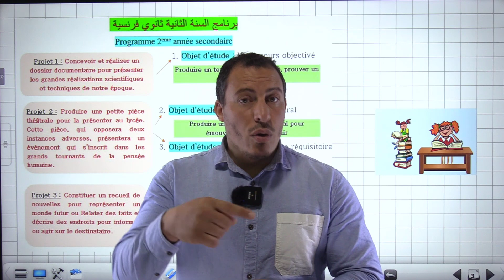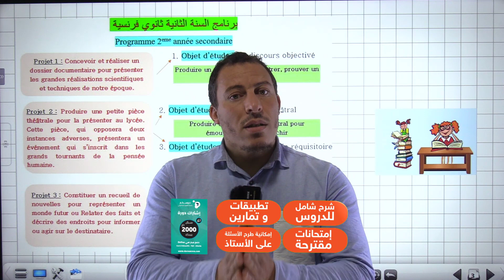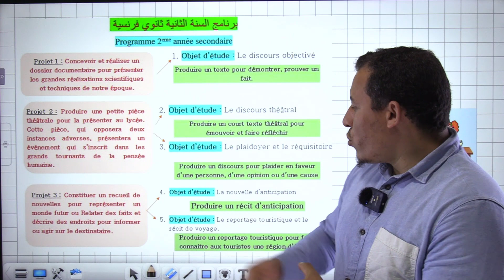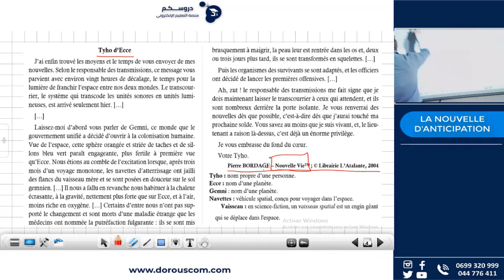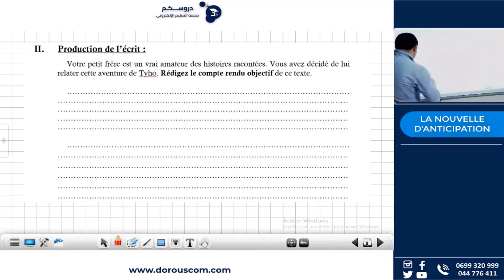الدورة السنوية في مادة اللغة الفرنسية للسنة الثانية الثانوي مع الأستاذ حاجي سفيان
في منصة_دروسكم وفرنا لكم دورة_سنوية تضم جميع الدروس والتمارين للطور الإبتدائي متوسط ثانوي وفي جميع المواد 🤩
في هذا الفيديو الأستاذ حاجي_سفيان أستاذ مادة اللغة_الفرنسية للسنة الثانية_ثانوي يقوم بشرح البرنامج الدراسي وفي الأخير رح يكون هناك مقاطع من الدروس المسجلة والتي تعتبر عينة من الدورة 🤫
مشاهدة طيبة☺
انضم الينا في هذه الرحلة وكن من المميزين ❗️❗️